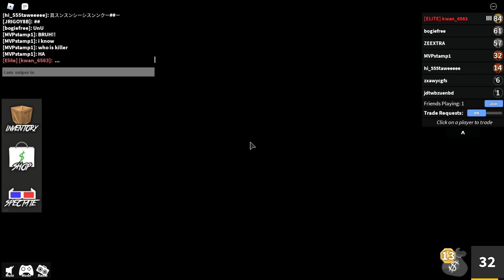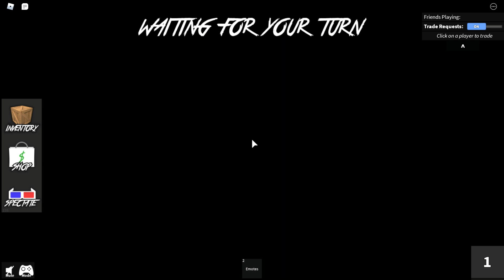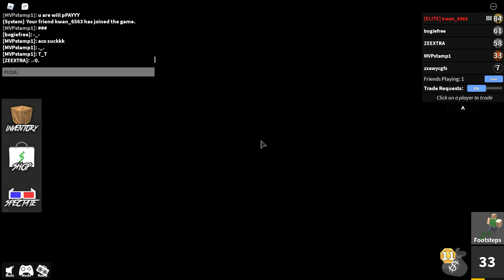Roblox เป็นMurder ยากเกิน Ep.1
like and sub :3